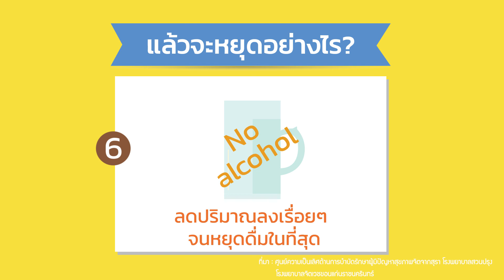เลิกเหล้า เลิกได้ แต่อย่าหยุดทันที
(ป้องกันอาการจากการขาดเหล้า)
สุขภาพจิตดีเริ่มต้นที่ตัวเรา
สายด่วนสุขภาพจิต1323